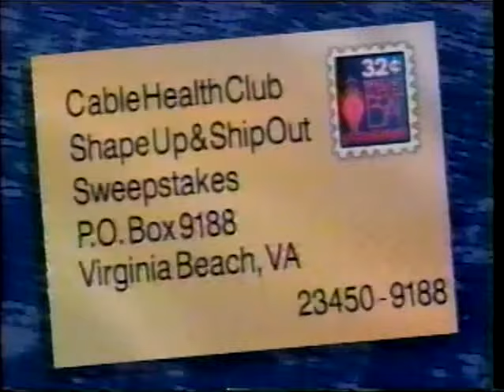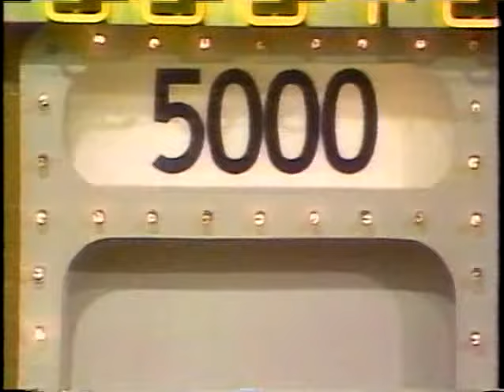Face the Music - 04-04-1980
This is an episode of Face the Music hosted by Ron Ely.